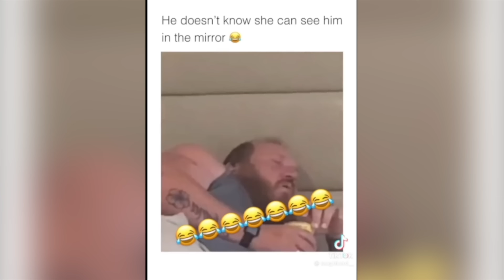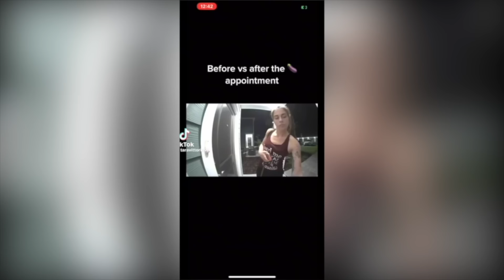Lady Got Pregnant for Mom's Husband, Regrets It Hitting the Wall